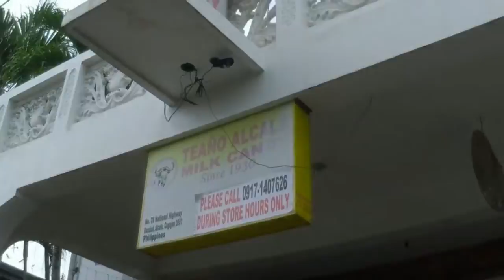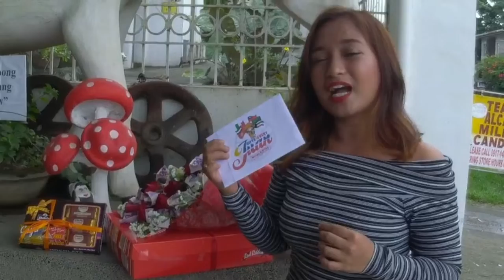Gifts and words of love from Lyn Bareng ❤🎁